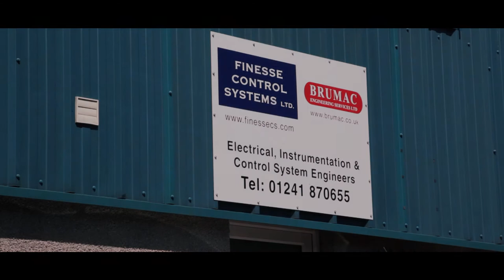Youth With Hope: Gary from Finesse Control Systems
Gary Kerrigan was hired as an Apprentice Engineer at Finesse Control Systems through the Youth with Hope initiative. Here, he tells us about the benefits of being employed and his experience so far.